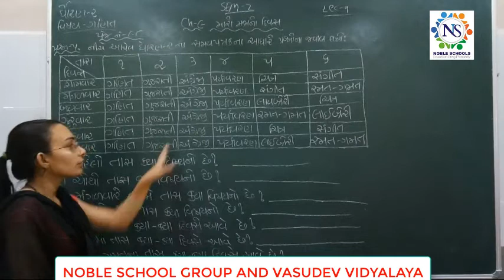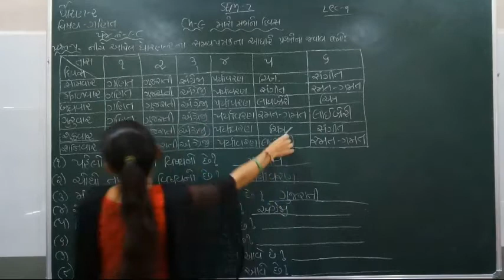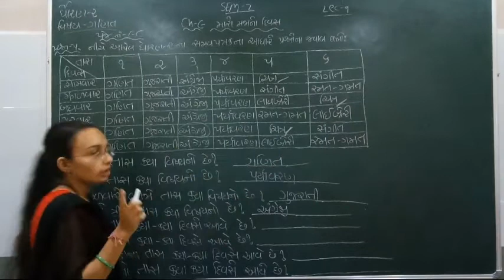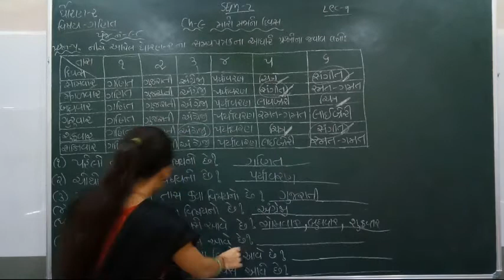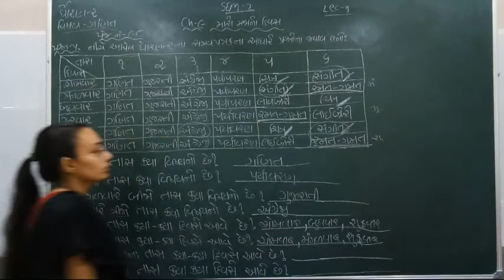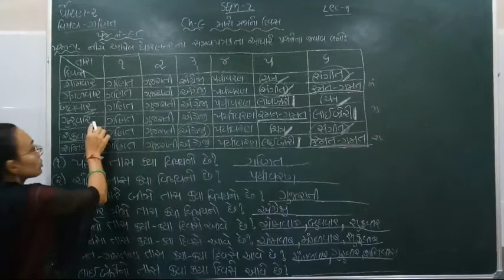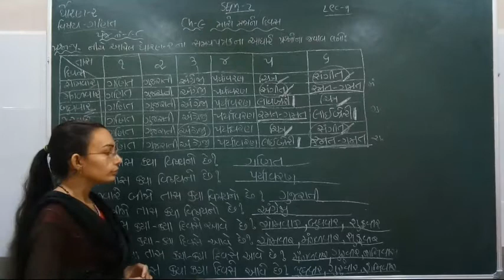Standard - 2 Mathematics Semester - 2 lecture - 9 By Nidhimadam